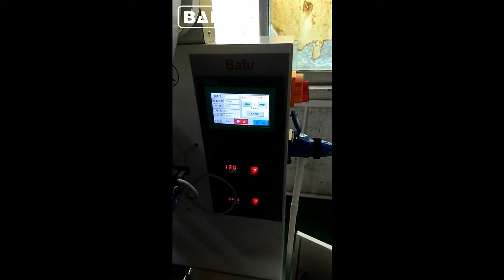bandaj paketleme makinesi, gazlı bez paketleme makinesi, tıbbi bandaj paketleme makinesi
BAFU FWL280 yüksek hızlı akış sarma makinesi bisküvi, kurabiye, çikolata, uzun şekil şeker, ekmek, anlık erişte, waster buz, dondurma, ay kek, ilaç, emtia gibi düzenli şekli ile katı mallar için bir süper kalite otomatik paketleme makinesi , bıçak ve çatal, Donanım vb. Ambalaj 350 adet / dak. Bafu'nun ambalaj otomasyon konsepti hakkında daha fazla bilgi için bizi ziyaret edin: